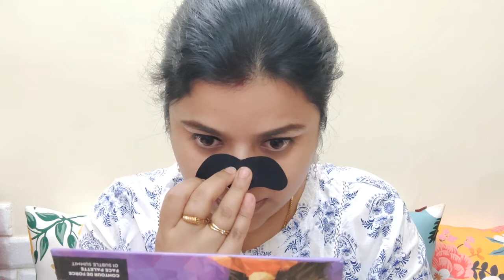Easy way to remove blackheads from nose | Tushi's Tiara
Hey my lovely ladies.